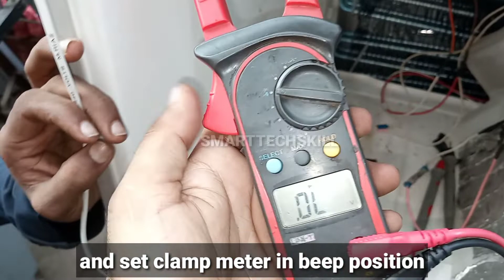No Frost refrigerator troubleshooting MODEL TOSHIBA BRAND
no frost refrigerator check Karna Ka completely explaining way., Jo apko behtareen tricks sikhadega
el ESA tarika k ap sari zindagi bhul nhi Painge.,...